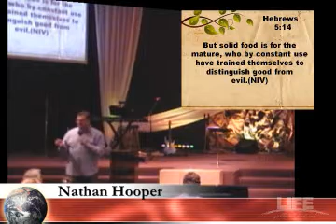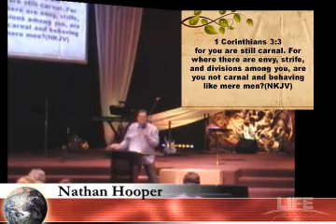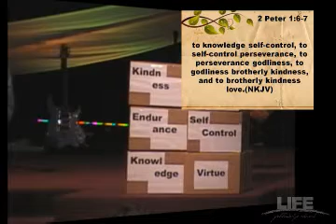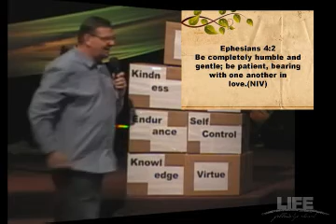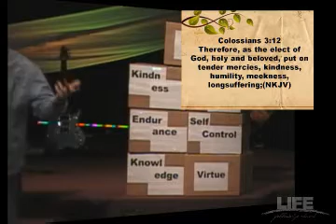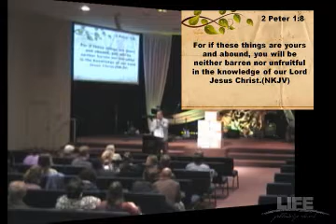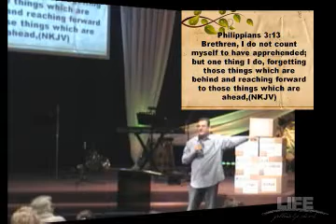04-03-13 Guest Nathan Hooper